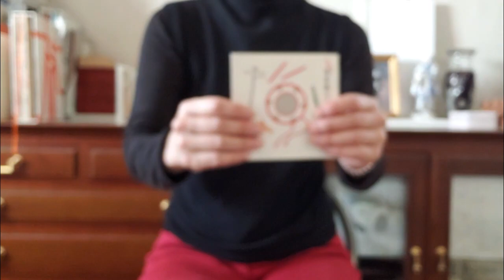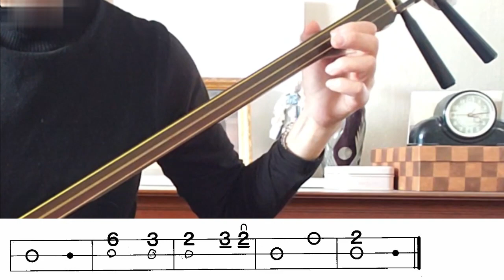出囃子前座の上がり（その一、その二）と二ツ目の上がりを三味線で弾く出。その一は染丸さんの本、他は、CDより耳コピして文化譜へ。若い落語家さんらしいはずむ曲。落語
で前座の上がり三曲を弾いたらというリクエストをいただきましたが、その三の音源がなかったので、一、二と、「決定盤！寄席囃子100」のCDにあった「二ツ目の上がり」を弾いています。前座の上がり・その２は
「ひので会」のCDも参考にして楽譜をとりました。